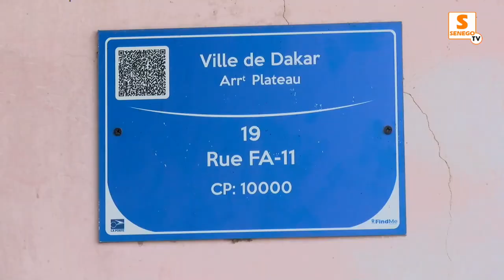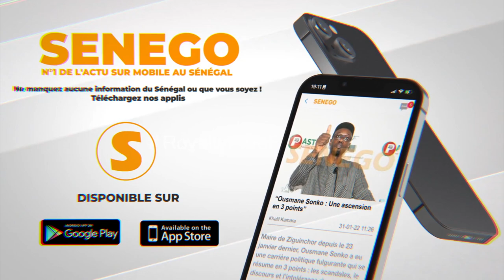Kooru mbeur avec Ada fass : ''bima amé 6 ans la commence... damay leek ba kheudd diot...